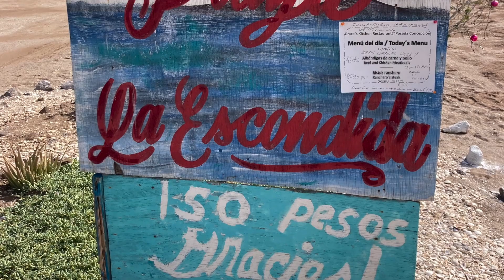That's Mulege BC HD 1080p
Bahia Concepcion SUP stuff and more including once in a lifetime
Playa Escondida Real Estate oportunistas yaaa!